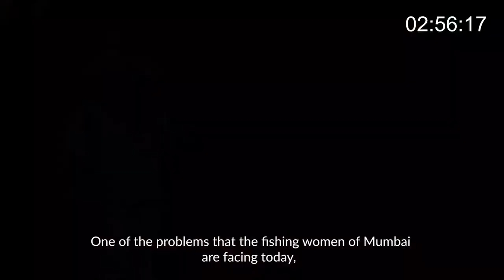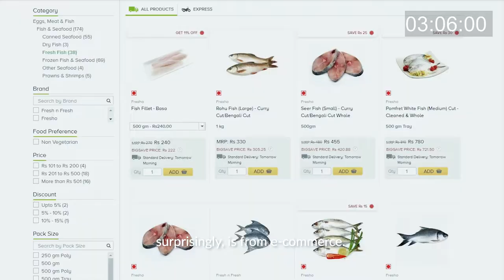Fished! The Fisher Women of Mumbai